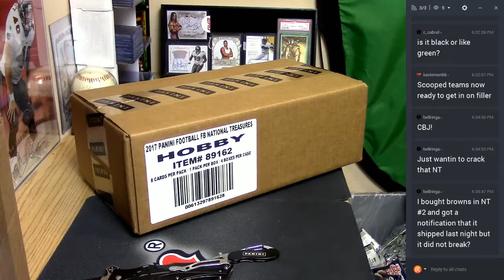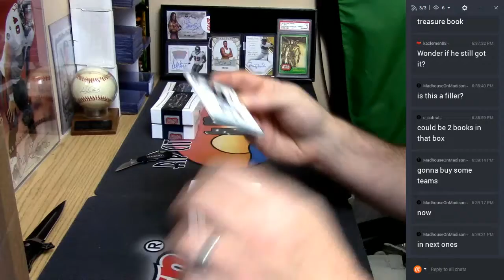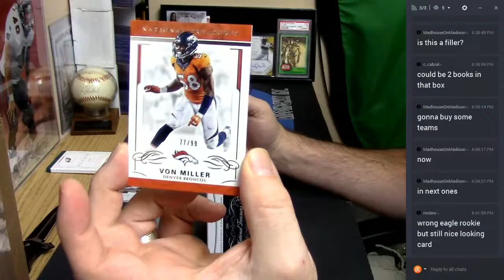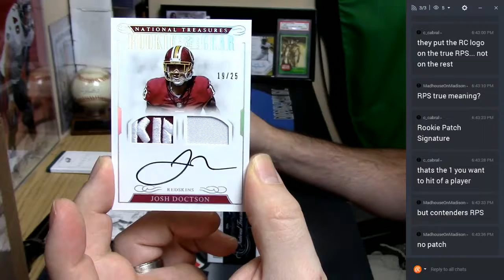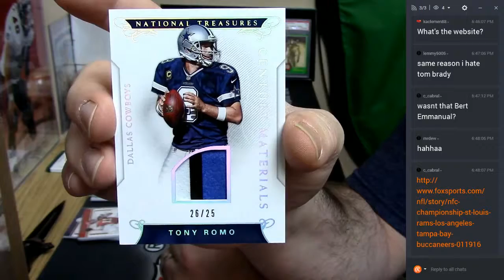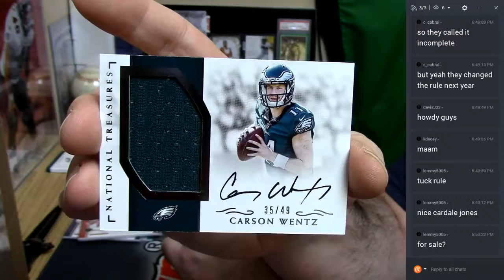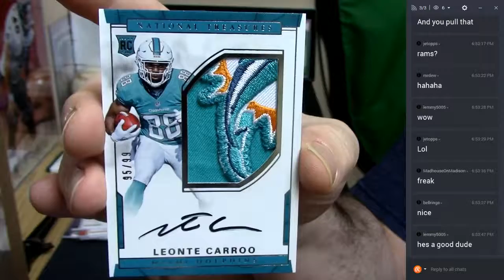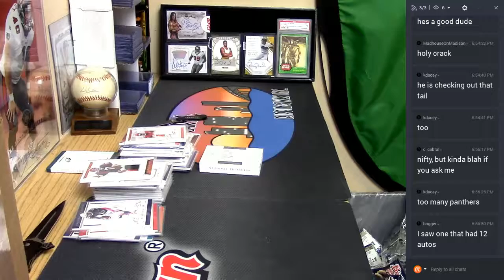2016 National Treasures Raul Duke #2 03252017